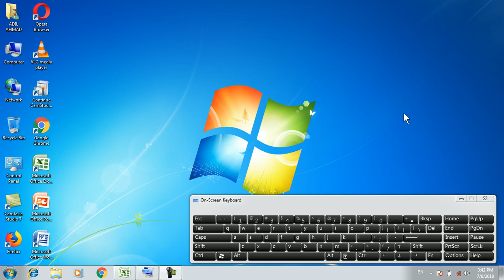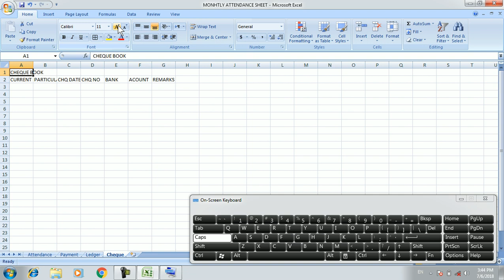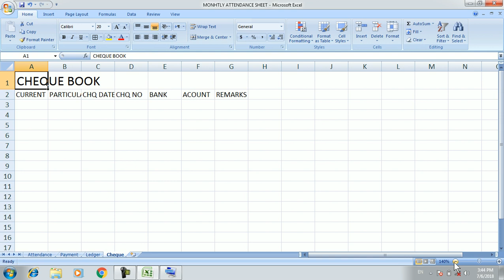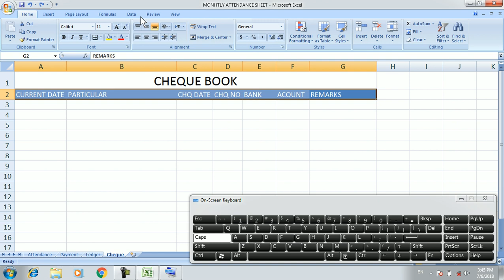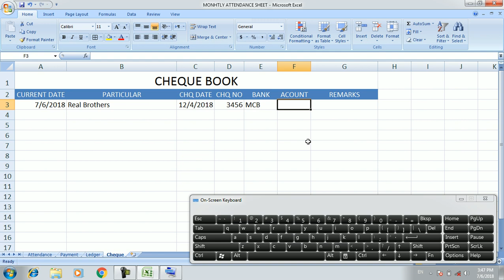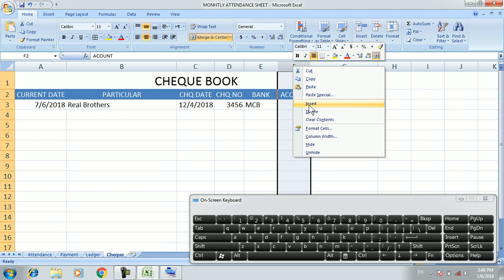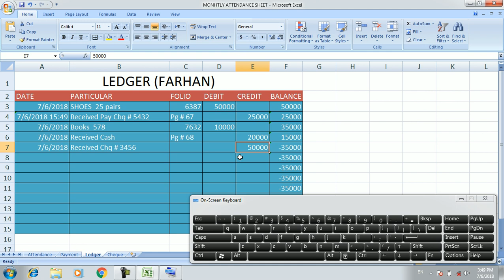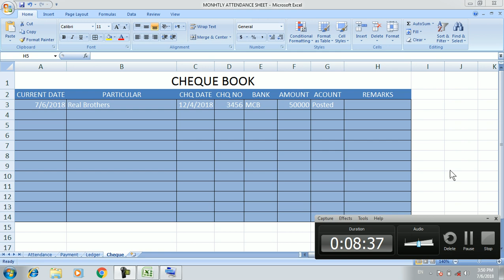Computer Training Urdu/Hindi: MS Excel Part 11 Cheque Book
Ms Office Training in Urdu/Hindi Language.